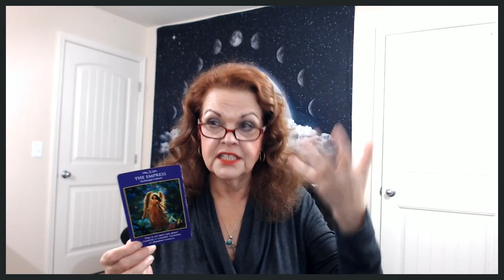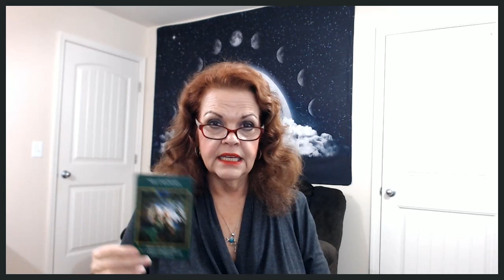Aquarius December 4, 5, 2019 YOU Will Be So Glad YOU Faced It!